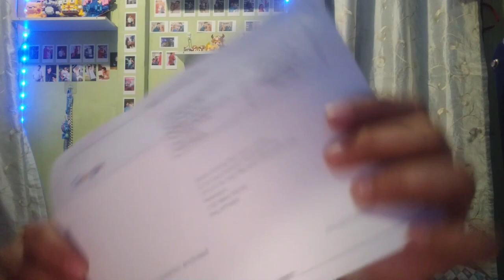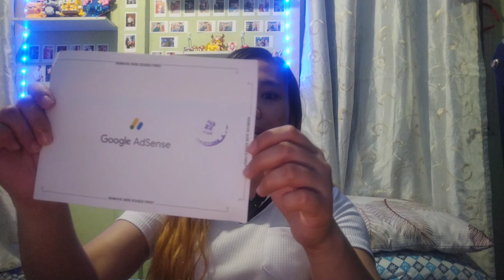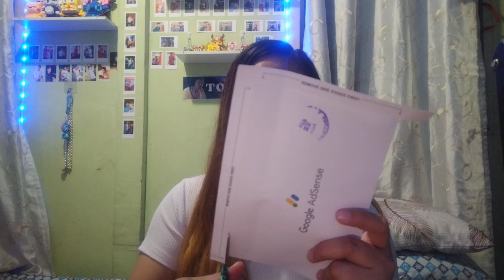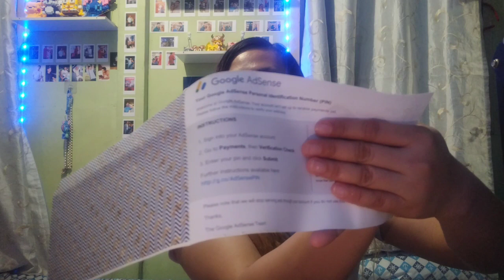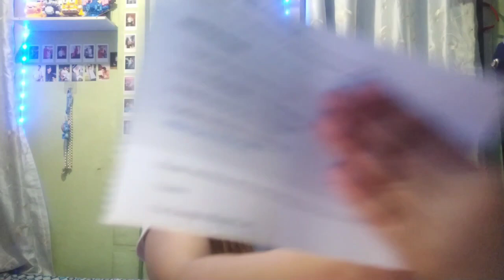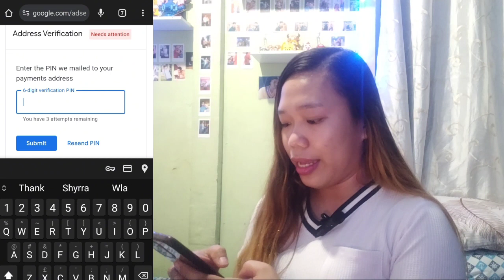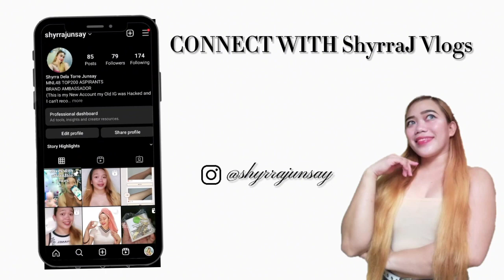PAANO MAG SIGN IN NG GOOGLE ADSENSE PIN | Shyrra Junsay